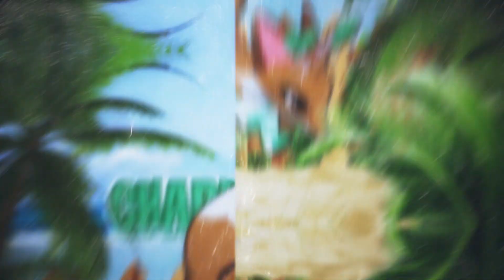✧･ﾟ:* Intro Commission for Charizard *:･ﾟ✧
idk
Info:
For: Charizard
Type: Complex 3D
Payment: purple long
Song: Test & recognize - slowed/daycore version

𝒜𝓃𝒾𝓂𝒶𝓁 𝒥𝒶𝓂 𝒰𝓈𝑒𝓇𝓃𝒶𝓂𝑒: Kavey
Feral User: Kavey

Hey! I’m Kavey. I edit mostly intros and MEP parts, but everyone is obsessed with intros so I guess I’m an intro editor mostly and keep in mind I’m writing this at 2 in the morning. I run a studio with my best friend, Lily, which is called ViaLight! You should joiN!! (33 I love american football (college, NFL is pretty lame) and like alternative and indie bands. I use After Effects CC 2019 and Photoshop CC 2019. What else is there? Um i  play mienecraft like a fucking nerd. I have social anxiety so like the chances are im scared of u. I wil probablyleave u on read for like 4 hours because im that person. I love tik tok. Lol so take the L losers.

𝓒𝓻𝓮𝓭𝓲𝓽𝓼 VV Outdated

- 𝐵𝒶𝓃𝓃𝑒𝓇 𝓂𝒶𝒹𝑒 𝒷𝓎 SOFIA
- 𝒫𝓇𝑜𝒻𝒾𝓁𝑒 𝓅𝒾𝒸𝓉𝓊𝓇𝑒 𝓂𝒶𝒹𝑒 𝒷𝓎 LILY
- 𝐵𝑒𝓉𝒶𝒿𝒶𝓂𝓂𝑒𝓇𝟣𝟤𝟥 𝒻𝑜𝓇 𝓉𝑒𝒶𝒸𝒽𝒾𝓃𝑔 𝓂𝑒 𝒜𝐸
-  𝐼 𝒹𝑜 𝓃𝑜𝓉 𝑜𝓌𝓃 𝒜𝒻𝓉𝑒𝓇 𝐸𝒻𝒻𝑒𝒸𝓉𝓈 𝑜𝓇 𝒞𝒶𝓂𝓉𝒶𝓈𝒾𝒶. 𝒩𝑜𝓇 𝒹𝑜 𝐼 𝑜𝓌𝓃 𝓉𝒽𝑒 𝒶𝓊𝒹𝒾𝑜 𝓊𝓈𝑒𝒹 𝒾𝓃 𝓉𝒽𝑒 𝓋𝒾𝒹𝑒𝑜.